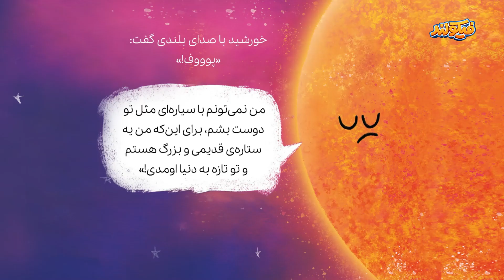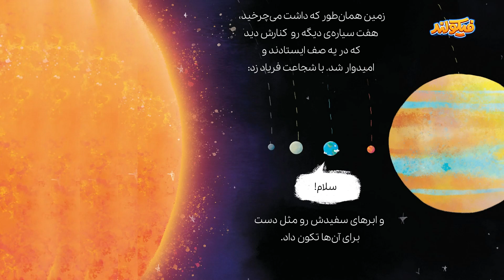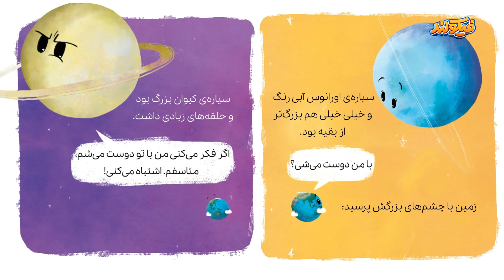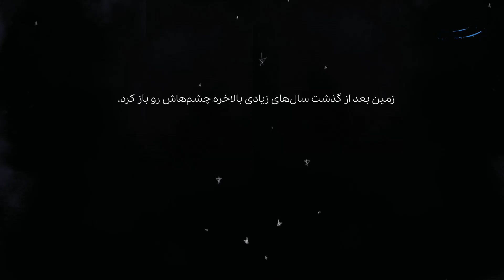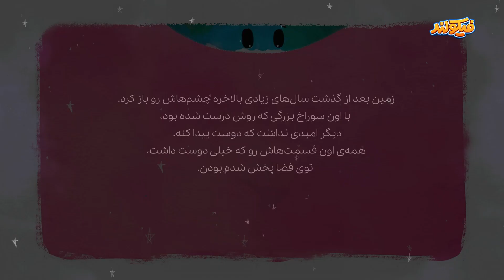کتاب کودک: داستان کودکانه از سیاره زمین | تنها alone by Scott Stuart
تنها، کتاب داستانی جذاب برای کودکان با تصاویر و روایتی زیبا که ما را با سیاره زمین آشنا می‌کند.
کتاب همیشه بهترین گزینه برای یادگیری کودکان است. ما برای جذب کودکان به کتاب و کتابخوانی ، کتاب تصویری جذابی در اختیار کودکان شما قرار می دهیم.
کودکان عاشق سرگرمی و دیدن ویدیوهای جذاب و شاد هستند و چه بهتر این ویدیوها کتابی آموزشی باشد که هم کودکان لذت ببرند هم والدین مطمئن باشند محتوای مفید و آموزشی در اختیار کودکان خود قرار می دهند.

نویسنده: اسکات استوارت (Scott Stuart)
مترجم: سمیه سیدیان
گوینده: یگانه پاشا